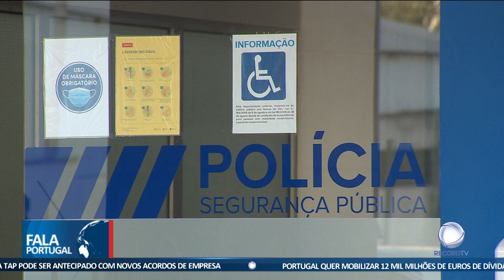Polícia Municipal brutalmente agredido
Um agente da Polícia Municipal de Loures ficou em coma depois de ser agredido, à saída de uma discoteca, em Lisboa. O caso está a ser investigado pela PSP, mas os suspeitos do crime ainda não foram identificados.